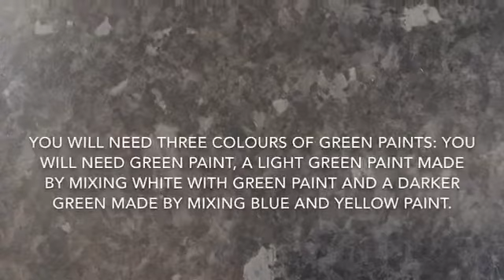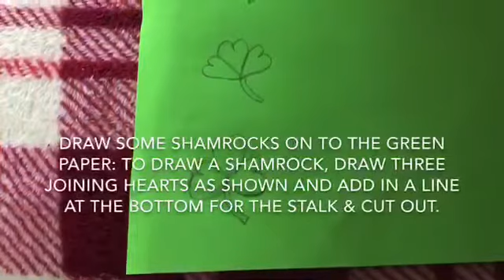Pot of Gold